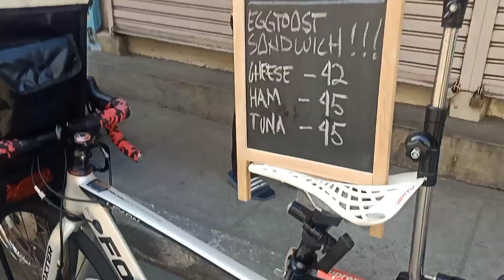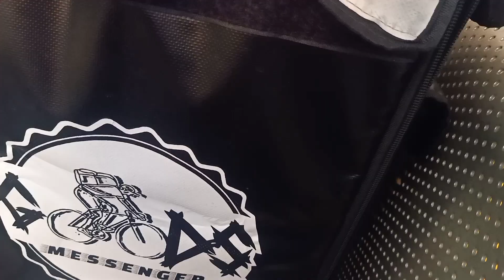El Rey Life and Grind - Enjoy naman